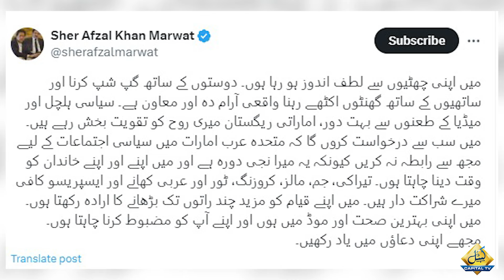Where is Sher Afzal Marwat today? | Breaking News | Capital Tv